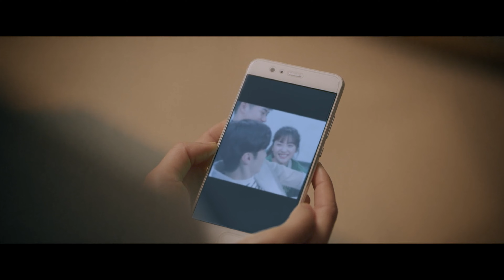爆甜爆好磕！这个约会全是真情实感好吧 | 我的反派男友 Mr. BAD | 陈哲远 沈月 | ❤︎ 爱奇艺心动剧场 ❤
【剧情简介】爱奇艺原创陆剧《我的反派男友》讲述了爱好写作的少女南星（沈月 饰）在许愿时意外召唤出了自己书中的反派角色萧无敌（陈哲远 饰），聪明狡诈的萧无敌刚来到这个世界，就对南星连威胁带勒索地住到了南星家隔壁，两人开始了鸡飞狗跳、打闹不断的邻里生活。

主演：陈哲远 沈月